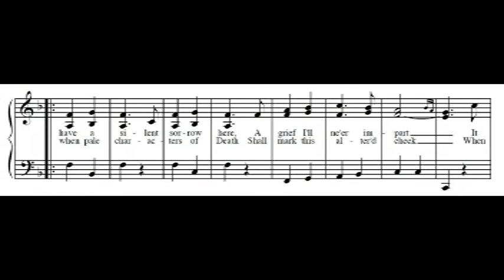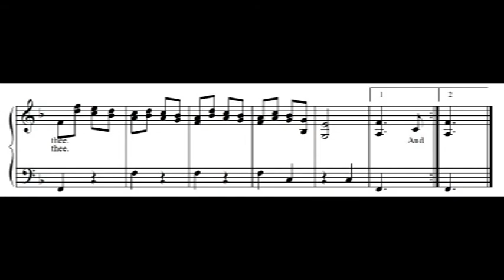Duchess of Devonshire, I have a silent sorrow here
Musiche austeniane GM 7:13